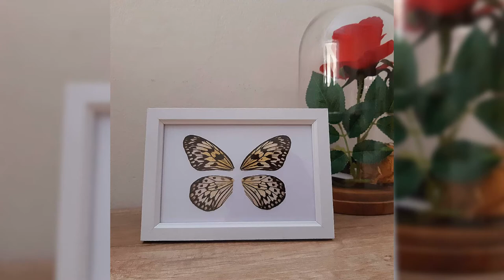Real Butterfly Jewelry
Welcome to the world of butterfly! If nature gives us lavishly its beauty, then our journey of life aims to its eternal metamorphosis. Love and admiration towards nature is the starting point of our story, which inspires us to create unique, handmade jewellery for you. The life of this magic insect evolves constantly, until the butterfly emerges from its chrysalis.  Our contribution to this metamorphosis is to transform the beauty of the butterfly into an eternal state, combined with our passion for jewellery!
The butterflies that are used in Metamorphosis Arte derive solely from certified farms from all over the world, which contribute to the conservation of butterfly and its rare species. In these farms, butterflies are bred and set free in nature. Three weeks later, when they have concluded their life cycle, the materials, which arrive to our workshop, are being collected. Our handmade jewellery is manufactured in Greece and is exclusively available only from Metamorphosis Arte. So, let nature to decorate your bodies and the butterfly effect to amaze you!